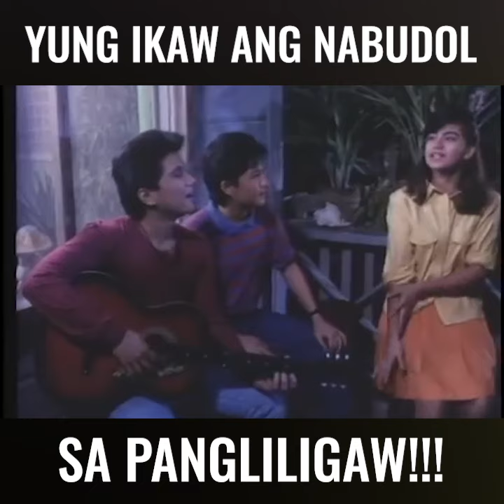Yung Ikaw Ang Nabudol Sa Pangliligaw!!! | Regal Shorts